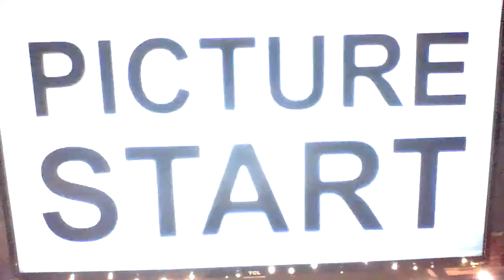Movie Review - Twilight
This romance, supernatural, teen movie could've done better. Especially if a different actress was cast as Bella.

My rating:
D
10%
3/10
⭐1/2